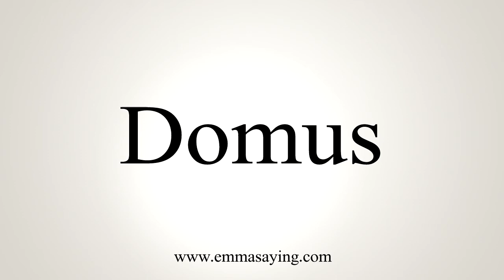How To Pronounce Domus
Learn how to say Domus with EmmaSaying free pronunciation tutorials